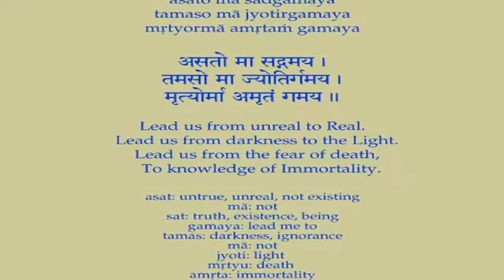Swami Chidananda Ramakrishna Math - Ramakrishna Kathamrita - Inner Struggles P/1 - Discourse # 135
Swami Chidananda Ramakrishna Math and Mission at Chicago - Ramakrishna Kathamrita - Inner Struggles P/1 - Discourse # 135 - genuine uplifting discourse by Swami Chidananda Ramakrishna Math and Mission at Sri Ramakrishna Universal Temple of Chicago, Vivekananda Vedanta Society of Chicago, Homer Glen, IL. 60491 ( This Video I Dedicate to my Master on His Lotus feet! breathtaking, incomparable uplifting speech; cognize to our heart and soul completely and bath us with peace, bliss and tranquility! )